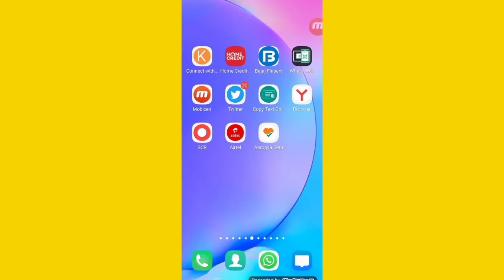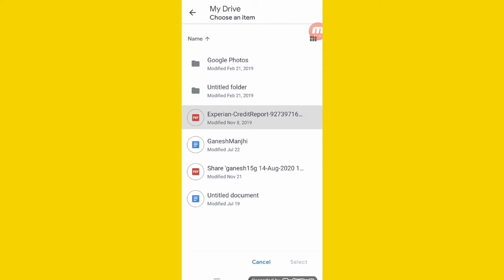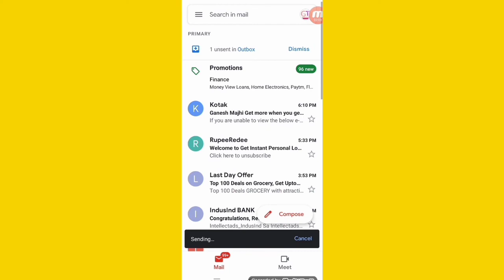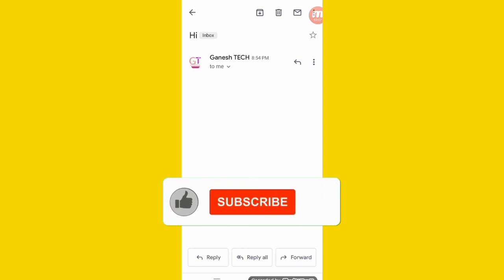Email kaise bhejte hain how to send email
Email kaise karen
Gmail kaise karte hain
Email ke dwara document send kaise
Email kaise bhejte
Email kaise bhejte hain
How to email
Email kaise karen 2020
Mel kaise karen 2020
Email kaise bhejen
Email working ID kaise banaen